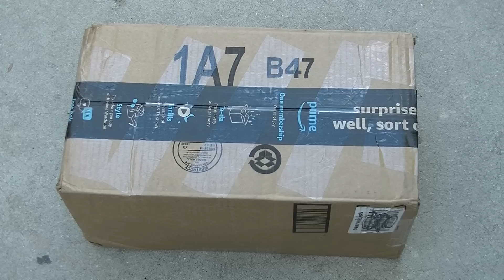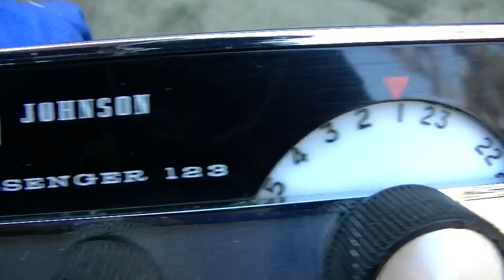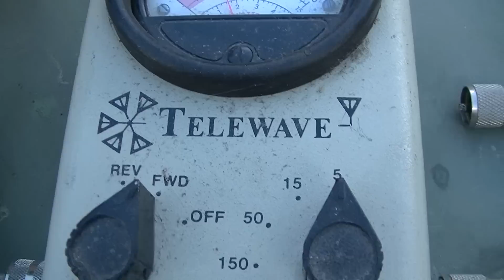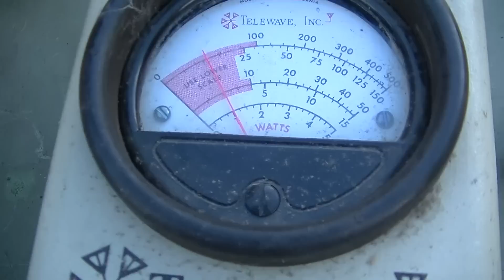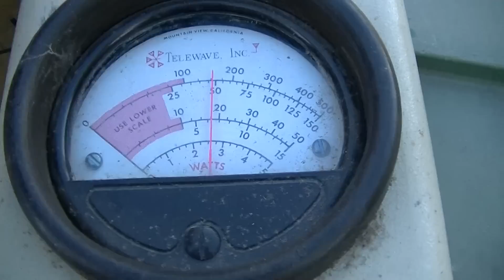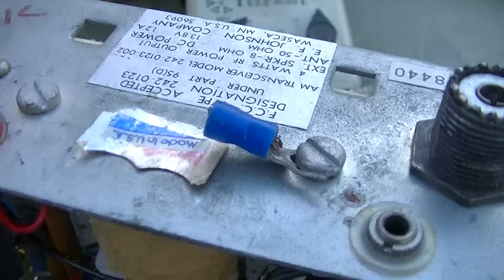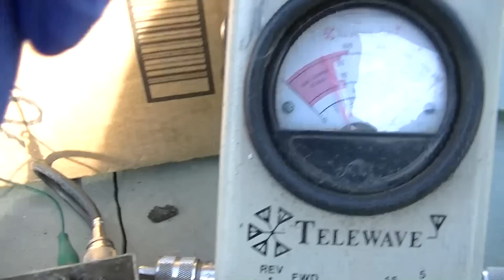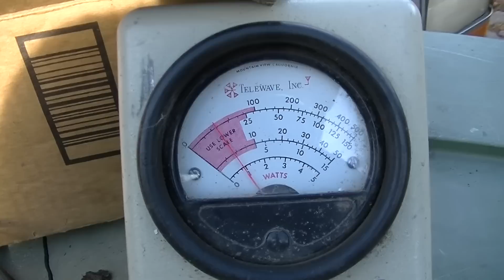Johnson Messenger 123 Vintage CB Radio And 123A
A look at a few EF Johnson Cb Radios